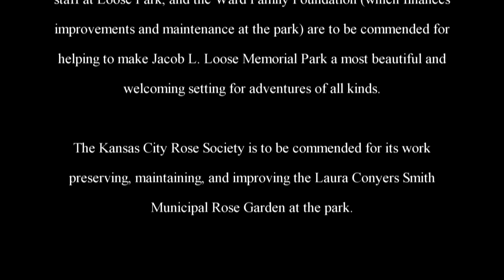The Adventures of Rasta Bowwow - Episode 2047 - 04 05 2019